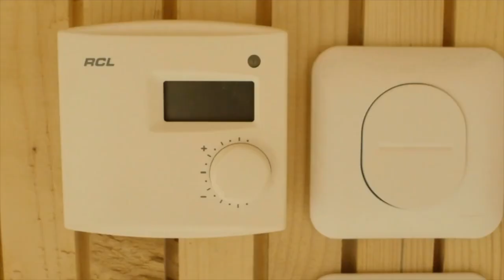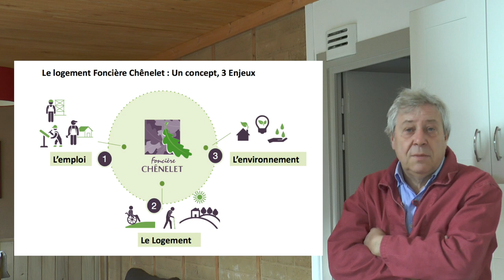Foncière Chênelet en levée de fonds sur LITA.co (ex 1001PACT) !